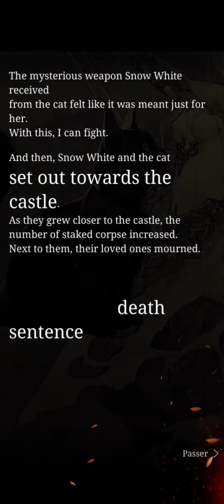SinoAlice événement Blanche, justice de deux - Strophe 4